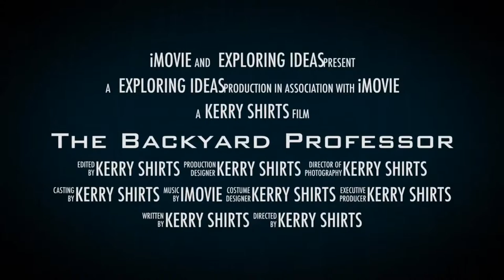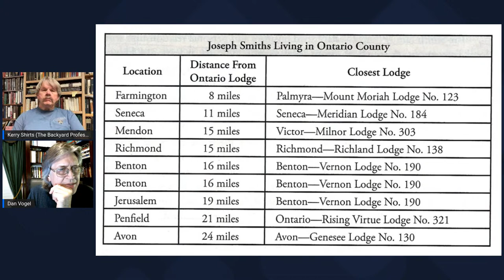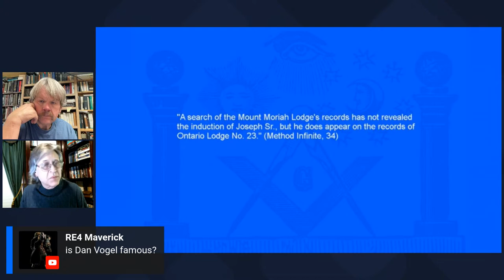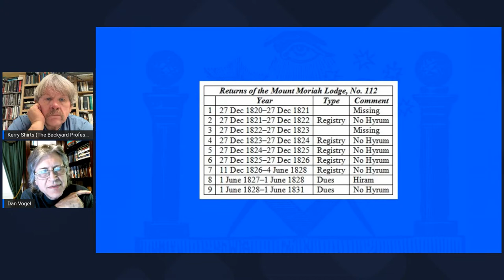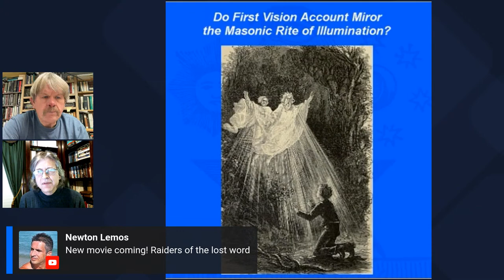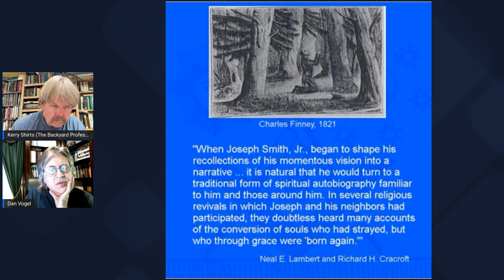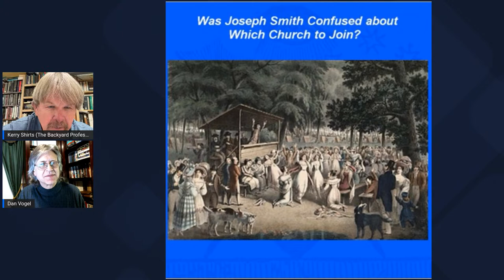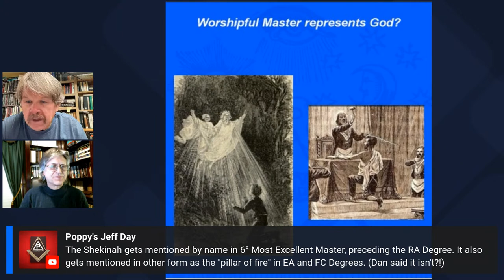Backyard Professor: 120: Joseph Smith's First Vision with Dan Vogel Live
Dan Vogel shares his magnetic insights into Joseph Smith's First Vision and the Freemason connections in the new book on Mormonism and Freemasonry, "Method Infinite."